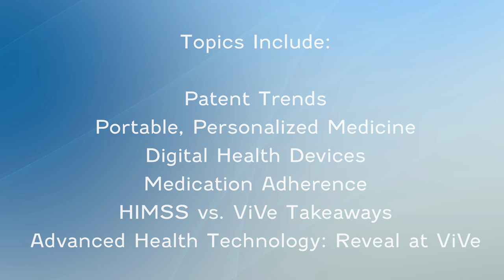HITLAB April 2023 Symposium | Trailer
Join HITLAB for the April 2023 Digital Health Symposium: Review of ViVe & HIMSS and The Pathways of the Startup Journey , featuring Merck GHI, Microsoft, HIMSS, BioReference Laboratories, Medidata, Deloitte, Carter DeLuca, the American Medical Association  and more!